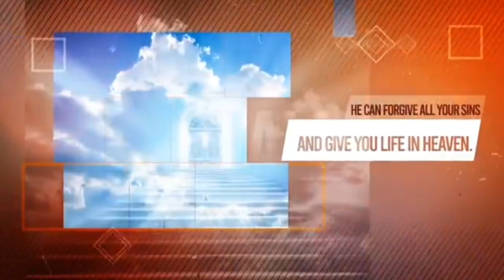பாவமன்னிப்பு: அண்டசராசரத்திலும் விலையேறப்பெற்றது யாராலும் முடியாதது இயேசுவில் மாத்திரம் கிடைப்பது..!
THIS WORLD IS NOT SAFE TO LIVE FOR WHAT IT IS! HOPELESSLY HOPELESS!  FULL VIDEO FOR AWARENESS WHAT IS GOING ON IN THIS WORLD:   RULER & PRINCE OF THIS DESTRUCTIVE WORLD IS THE DEVIL! BEST LEADING SIMPLE CONTENTED LIFE ON EARTH!

BIBLE PROMISES:  STAY BLESSED IN JESUS THE CHRIST:  PURPOSE OF THE SCRIPTURE | LIFE ETERNAL IN JESUS THE CHRIST

WHAT IS NEXT IF I DIE NOW? FOLLOW CHART, RECEIVE CHRIST JESUS AS YOUR LORD REDEEMER SAVIOUR BE SAVED

STAY BLESSED IN CHRIST JESUS: ELUCIDATION OF MANKIND’S FALL IN ADAM AND THE EXTENT OF CORRUPTION!